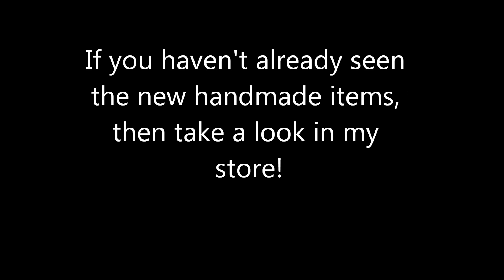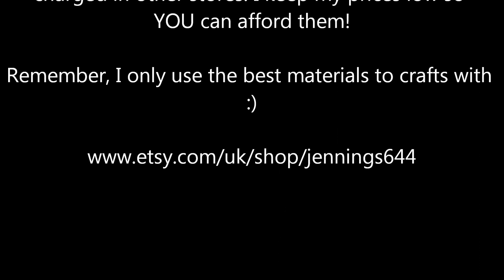NEW in store - jennings644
Please run a long and grab a bargain while you can. Hopefully you will find something that tickles your fancy lol
Lots of handmade goodies are going fast!